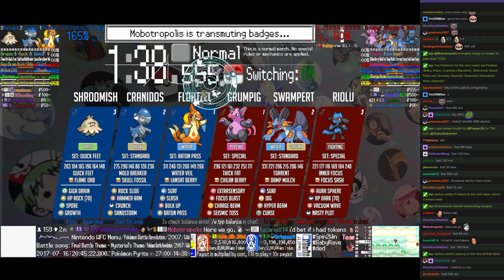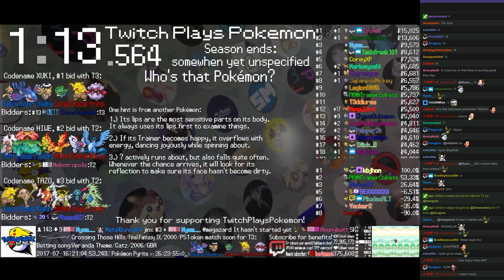Twitch Plays Pokémon Battle Revolution - Matches #85663 and #85664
#85663 [Blue: Floatzel (Baton Pass), Cranidos (Standard), Shroomish (Quick Feet)] vs [Red: Grumpig (Special), Swampert (Standard), Riolu (Special)]

9:51 : #85664 [Blue: Seedot (Special), Jumpluff (Offensive), Sandslash (Standard)] vs [Red: Sudowoodo (High Atk), Weedle (Standard), Gallade (Physical)]